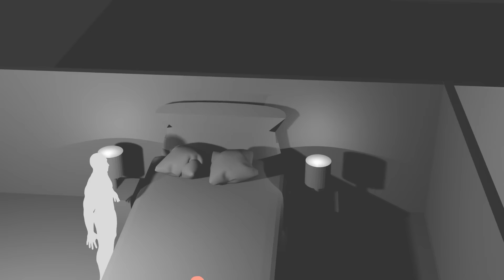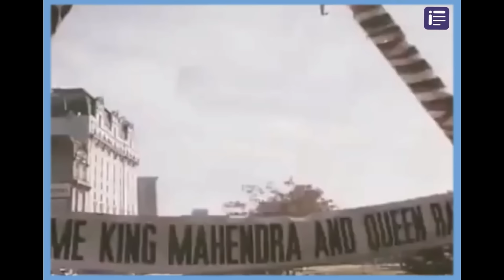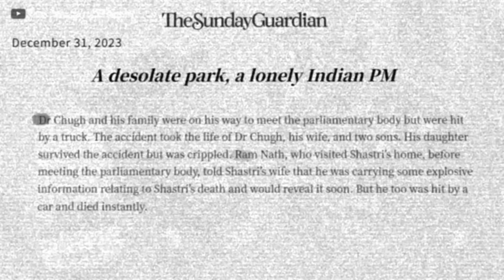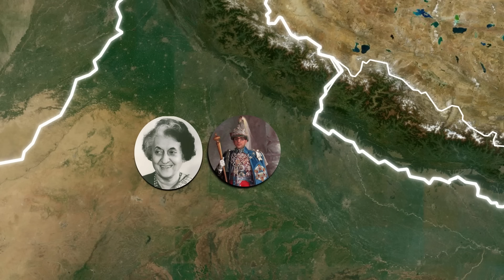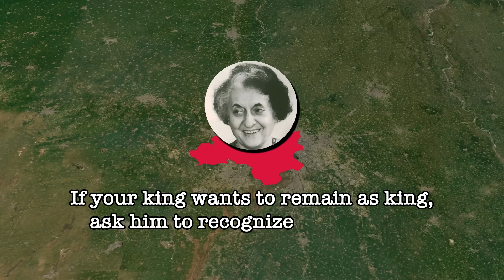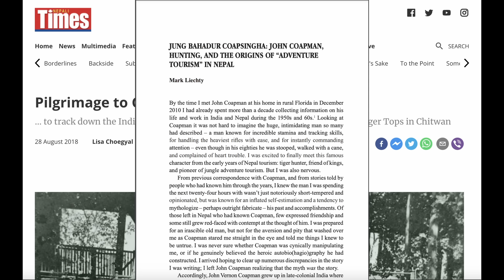Was KING MAHENDRA assassinated by INDIA?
King Mahendra of Nepal, the father of King Birendra, passed away on January 31, 1972. His death occurred under mysterious circumstances while he was on a state visit to Chitwan National Park, where he is said to have suffered a sudden heart attack. Despite efforts to revive him, he could not be saved. His untimely death marked the end of an era, as King Mahendra had been a central figure in Nepalese politics.

There are doubts and speculations surrounding the King's death with many claims such as RAW and CIA were behind his death but there are no concrete proofs.

During his reign, King Mahendra played a significant role in shaping modern Nepal. He dissolved the parliamentary system in 1960 and established the Panchayat system, a party-less political system that centralized power in the monarchy. His policies and decisions had a lasting impact on Nepal's political landscape, and his death led to the accession of his son, King Birendra, to the throne.

Research and voice-over: Akash Adhikari

Sneha Karki for the voice-over.

Shout out to this brilliant piece of article by Sunil Ulak

The following video is based on research and case studies gathered from different books, media, the internet, space etc. EON (aka channel owner/publisher/producer) does not accept any responsibility or liability for the accuracy, advice, content, completeness, legality or reliability of the information contained in the video. The video is made solely for educational purposes and is not created with an intent to harm, injure or defame any person, body of persons, association, company or anyone or to bring disrepute to any person (living or dead), the viewer should always do their diligence and anyone who wishes to apply the ideas contained in the video takes full responsibility for it. Also, it is done at their own risk and consequences.

Your voice matters, and we're committed to ensuring the proper acknowledgment of our work. Together, we can make a difference!